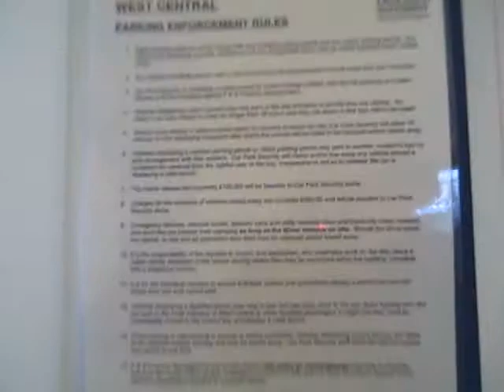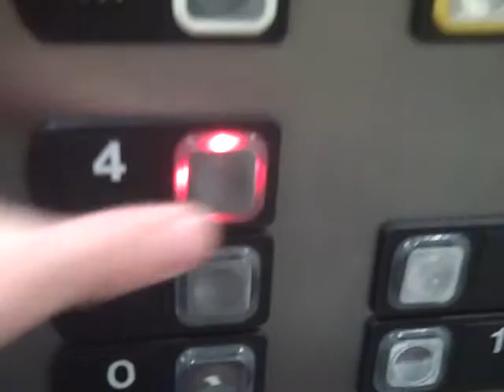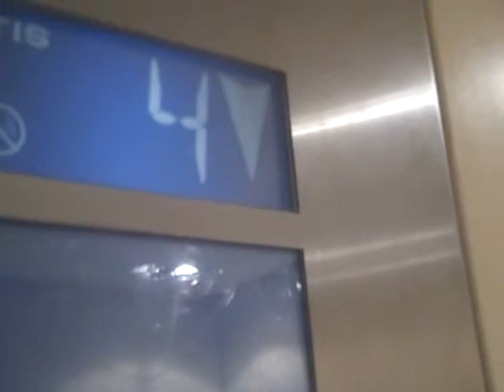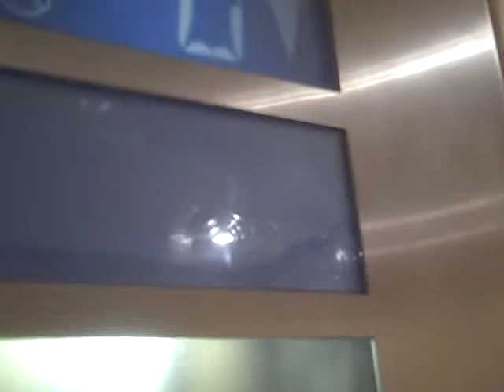Express Evans Lift @ West Central Apartments in Southampton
Floors - 0,1,2,3,4
Capacity - 630 KGS or 8 Persons
Notes: Otis Indicator